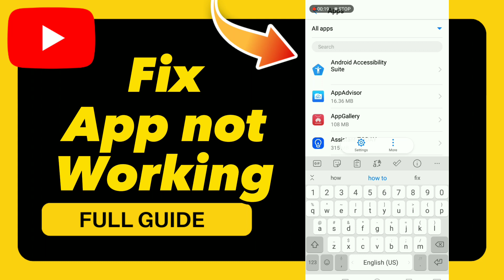how to Fix apps not working on YouTube